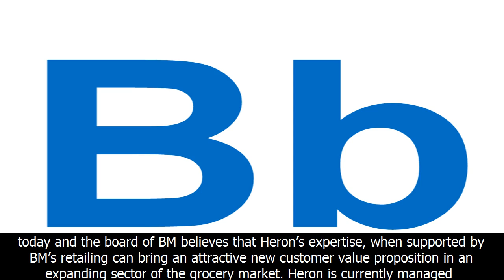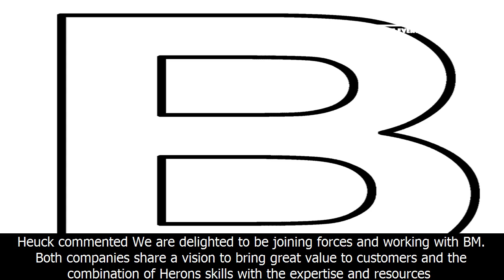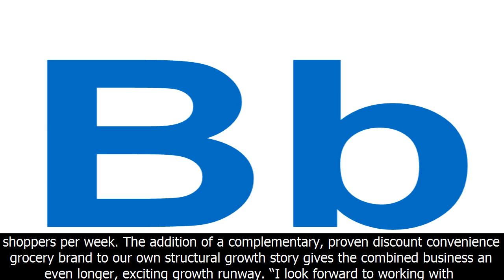[News 2017] B&m buys heron food group in £152m deal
B&m buys heron food group in £152m deal